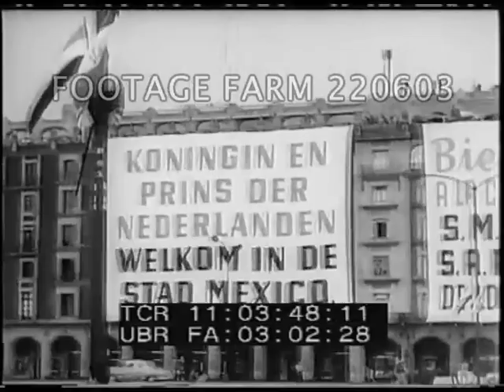1964 Newsreel: Bridge Dedication; Oscars; Mexico Royal Visit, Races | 220603-01 | Footage Farm Ltd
Intertitle:  Modern Marvel:  Bridge-Tunnel Cuts Travel on the East Coast.  ( opens)

11:00:23  Aerial over approach to Chesapeake Bay Bridge & road tunnels beneath four man made islands connecting steel bridge spans.  Dedication ceremonies.  Buses / coaches on road past toll booths.  POV going through tunnel and over bridge.
11:01:28  Intertitle:  The Academy Awards.
11:01:33  Cars arrive at theatre for 36th Oscars.  High Angle / HA Theater interior - audience applauding;  MS Gregory Peck names best actress Patricia Neal - accepted by  Annabella.  MCU Frank Sinatra announces best picture: Tom Jones.  David Picard accepts for Tony Richardson.  MCU Anne Bancroft names best actor  Sidney Poitier, first Black to win an Oscar.  MS SOF Poitier makes acceptance speech.
11:03:08  Intertitle:  News In Brief - Mexico.
11:03:13  HA Mexico City center.  MS Queen Juliana & Prince Bernhardt greeted at airport by Mexican President Lopez Mateos.
11:03:31  POV in front of motorcade past crowds lining street, ticker-tape. GOOD.
11:03:38  Royal couple in open top car approaching Cathedral square.  Huge banners welcoming Dutch royalty.  Viewing Teotihuacan pyramid & ruins - royal party including Crown Princess Betrix.

11:04:16  Intertitle - New York.
11:04:18  HA LS Shea Stadium exterior / interior of nearly empty stadium.  MS Mayor Robert Wagner & New York Mets Manager Casey Stengel.  Opening ceremony, newsreel cameramen. & MS of World’s Fair President Robert Moses at WNYC microphone.  Still photographers.
11:04:46  William (Bill) Shea in group.  Shots of stands
11:04:54  View from top of stadium; HA wide shot of exterior.

11:05:00  Intertitle:  Sports - France.
11:05:06  Mass of bicycle racers / approaching & past spectators lining road during Tour of Flanders
11:05:13  Car of cyclists w/ spare bicycles on car roof-racks.  Race in progress.  Winner Rudi Altig, German, crosses finish line, winners.
11:05:35  Motorcycles in International Race of Barcelona on dirt track jumping over mounds,
Transportation; Super Highway Dedication; Motion Picture Actors; Actresses; Awards; Winners; Royalty; Sports Stadium; Racing;